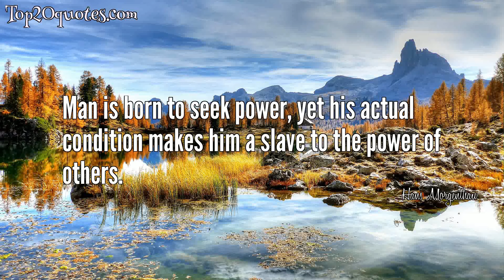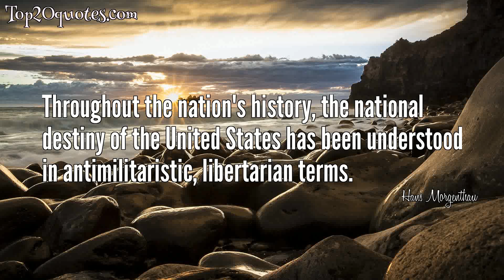🌊 Top 9 Quotes of Hans Morgenthau - Correspondent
Top 9 Quotes of Hans Morgenthau:
 ✷ Man is born to seek power, yet his actual condition makes him a slave to the power of others.
 ✷ The statesman must think in terms of the national interest, conceived as power among other powers. The popular mind, unaware of the fine distinctions of the statesman's thinking, reasons more often than not in the simple moralistic and legalistic terms of absolute good and absolute evil.
 ✷ Power positions do not yield to arguments, however rationally and morally valid, but only to superior power.
 ✷ Man is a political animal by nature; he is a scientist by chance or choice; he is a moralist because he is a man.
 ✷ Political realism is aware of the moral significance of political action. It is also aware of the ineluctable tension between the moral command and the requirements of successful political action. And it is unwilling to gloss over and obliterate that tension and thus to obfuscate both the moral and the political issue by making it appear as though the stark facts of politics were morally more satisfying than they actually are, and the moral law less exacting than it actually is.
 ✷ When we speak of power, we mean man's control over the minds and actions of other men. By political power we refer to the mutual relations of control among the holders of public authority and between the latter and the people at large.
 ✷ Propaganda replaces moral philosophy.
 ✷ Man will not live without answers to his questions.
 ✷ Throughout the nation's history, the national destiny of the United States has been understood in antimilitaristic, libertarian terms.
🖎 Author: Hans Morgenthau
♛ Career: Correspondent
📅 Life: February 17, 1904 - July 19, 1980